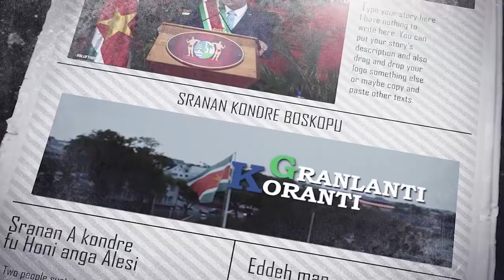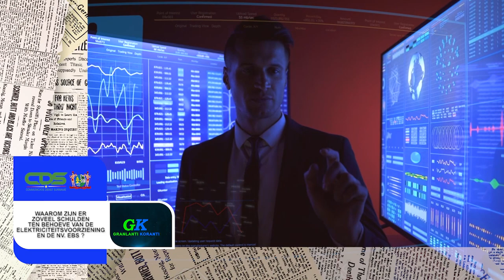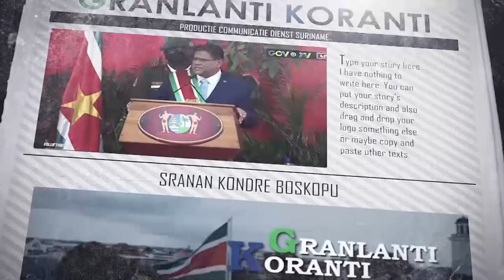GRANLANTI KORANTI, DD 22 JUNI 2021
De onderwerpen in deze aflevering zijn:
- Minister Achaibersing: ''We hebben gekozen voor het Surinaamse volk"
- Minister BiZa: Vaccineren om terug te kunnen naar normalisatie
- Waarom zijn er zoveel schulden ten behoeve van de elektriciteitsvoorziening en de NV EBS?